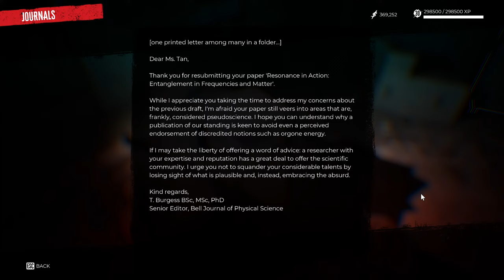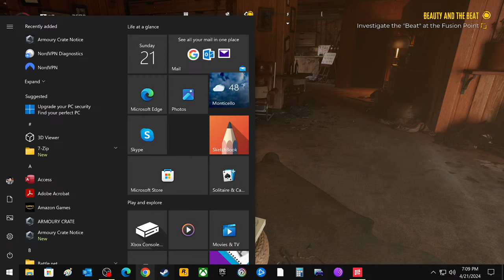The Sgt Fury Show "Dead Island 2 THE FESTIVAL IS STARTING - SOLA IS OUT!" April 21, 2024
Time to continue with the SOLA Festival in Dead Island 2.

SoLA is finally open! Plunge into the chaos of the ultimate Californian music festival turned nightmare in the latest DLC for Dead Island 2 now.

Set against the backdrop of ancient grounds pulsating with a malevolent beat, players dive headfirst into a world overrun by the Beat of the Autophage, triggering the change in the DNA and transforming the festivalgoers into ravenous zombies hungry for flesh.
As you navigate through the ruins of SoLA, you'll encounter new enemies such as the Whipper and Clotter;  twisted creations born from the madness of the Beat. The Whipper, driven to the brink of insanity, harnesses its self-loathing as a weapon, lashing out with ferocity unmatched. The Clotter, meanwhile, oozes revulsion, decomposing into a repulsive mound of gore only to reform, relentless in its pursuit of carnage.

But fear not, brave slayers, for you'll have new legendary weapons at your disposal, including the Ripper, a deadly amalgamation of baseball bat and circular saw, and the Sawblade Launcher, perfect for ranged decapitation and dismemberment.

With its unique setting, terrifying enemies, and arsenal of brand new deadly weapons and skills, the SoLA DLC promises to deliver an electrifying addition to the Dead Island 2 universe, inviting players to face the music and confront the darkness lurking at the edge of reality.

Are you ready to lose yourself to the Beat and slay your way through the goriest festival in town?